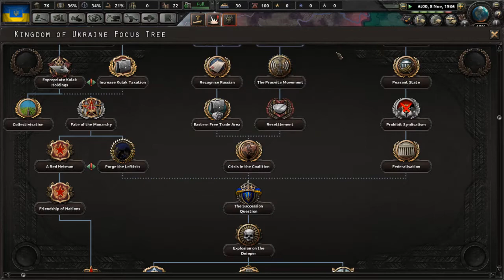Let's Play HOI4: Kaiserreich: Ukraine: Episode Two: Vera I Narod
This is episode two of my Kaiserreich Let's Play as the Kingdom of Ukraine.

In this episode, Ukraine finally goes down the political paths of its National Focus Tree.